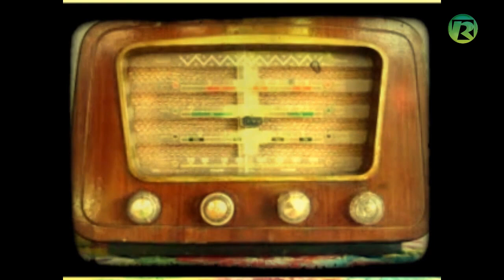OUTORGAS PODEM SER SUSPENSAS NO RIBEIRÃO SANTA ISABEL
O Secretário Municipal de Meio Ambiente explica que uma comitiva do município protocolou junto à Secir um documento relatando o não cumprimento contratual da Copasa, em Paracatu, e outro no IGAM, solicitando a suspensão das outorgas do Ribeirão Santa Isabel, no período de julho a novembro de 2018, e a fiscalização de todas as propriedades rurais instaladas na bacia.